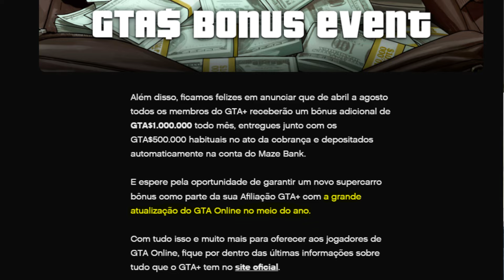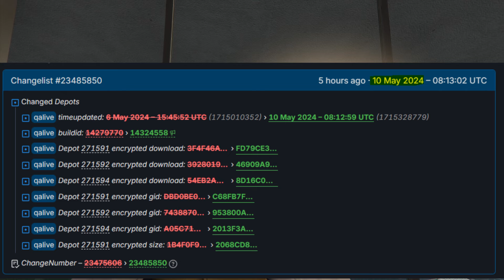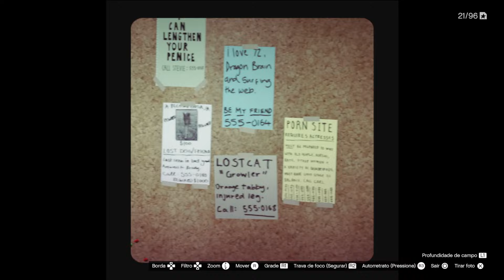GTA V ONLINE ATUALIZAÇÃO NOA DLC GTA ONLINE CHEGANDO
GTA V ONLINE ATUALIZAÇÃO: Rockstar atualizou dados de DLC no GTA Online e tudo indica que a Grande Atualização do GTA Online está CHEGANDO!!! A DLC GTA ONLINE terá novas Missões, Novos Veículos policiais, Nova fonte de renda e muito mais!
A NOVA DLC DO GTA Online injetará uma nova variante policial de caos no Grand Theft Auto Online no PlayStation 5, PlayStation 4, Xbox Series X|S, Xbox One e PC.

No capítulo introdutório de uma nova e extensa atualização de duas partes para o GTA Online prevista para 06/06/2024